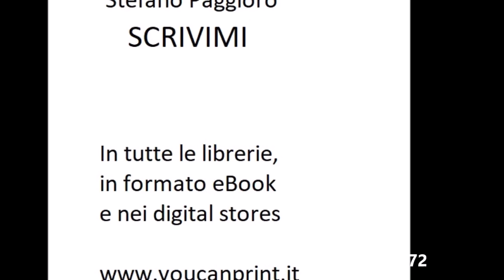Elio Lotti canta Amor, mon amour, my love (1963)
Elio Lotti canta Amor, mon amour, my love
Una composizione di Malgoni, Pinchi e Pallesi, secondo premio al Festival di Sanremo del 1963 con le voci di Claudio Villa ed Eugenia Foligatti. Elio Lotti ha inciso il pezzo nello stesso anno.